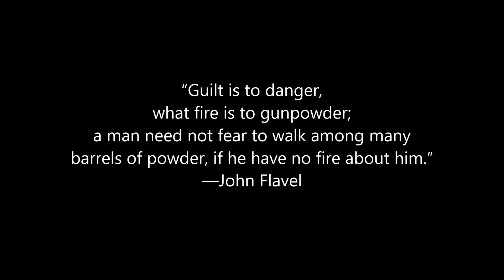John Jansky - Ted Nugent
Painting of Ted Nugent with Gunpowder by John Jansky